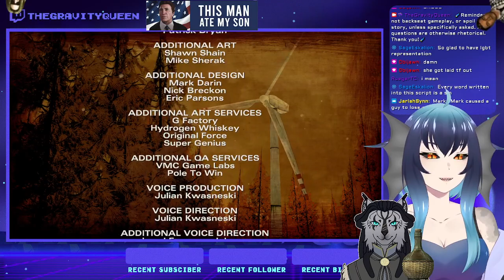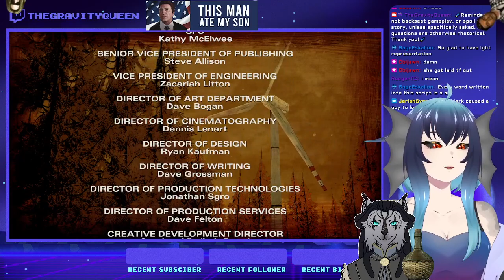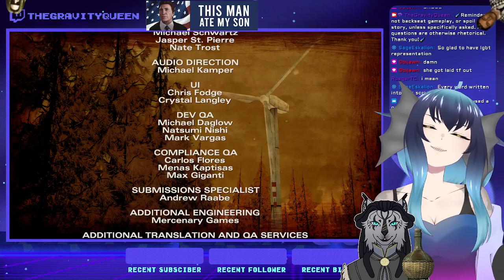Why is the 11 year old so competent.... [TT:TWD] [10/23/23]